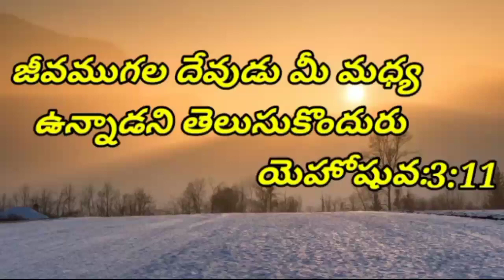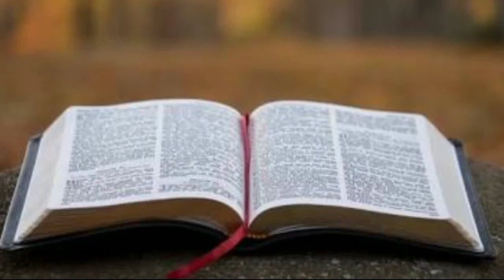February 17 || today's promise || word of God || daily bread